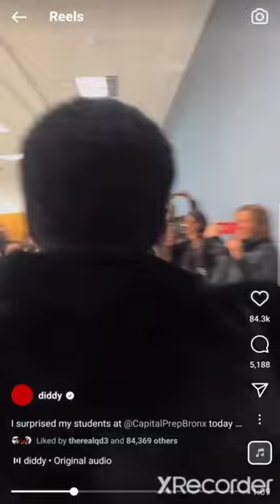October 19, 2022